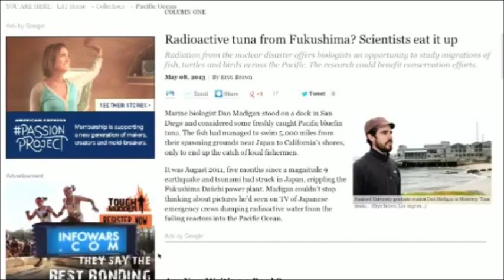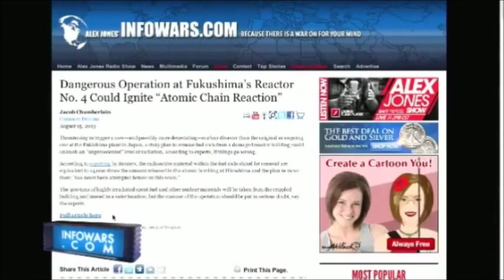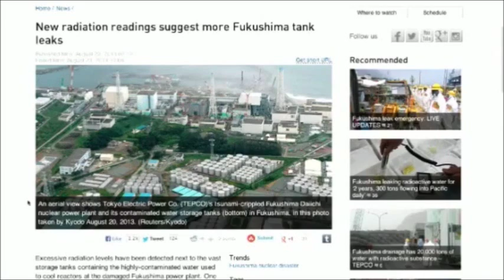4号機溶融核燃料ブルで地中隠蔽❢汚染水で液状化 ☆字幕☆Fukushima Nuke 4MeltDown❢P4/8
8/23‹日本語訳・字幕↓：Jo2Rayden›ALEX: 何が実際に原発で起こっていますか。なぜ人々は、そんなに脅えるのか? 彼らは、どのようにこれが既に起こった事実より、遥に更に悪くなるだろうと言っていますか？
BUSBY: 遥により重大なことは東電が今行っていること。彼らが、原子炉を冷却しておくためにポンプで注ぐ。その莫大な量の水で、結局何が起こったか。冷却し続けておくために原子炉の中へ水を入れ続け、これら原子炉の周りの土地は、水浸しになっている。ここは水でいっぱいになり、
また、この水は太平洋に入っている。そして全ての場所がある種の沼のようです。
今、これに関する問題は、これら原子炉それ自体が非常に重いことです。したがって、それは、泥にしみ込むようになり、安定を失っていき、恐らく崩壊します。いま、これが起これば主な問題は4号機です。このタンクの内部には、知っての通り、使用済み燃料棒を約1,300強含み
それは絶えず冷却しておかれなければならない。タンクは、満タンの水を維持しなければなりません。そして、もしタンクが破損しその主軸側面が滑り、その構造的完全性を失ったならば、その後、それら燃料棒に炎がつき、プールにも。　そして爆発が起こる。それは最初の爆発があった時にも、元々起こっていたと私が考えるものなのです。
ALEX: 確かにあなたは正しいと証明された。つまり、大手のニュースが核分裂物質を検出したことを認めた。つまり、核分裂が起こっていた。
BUSBY: はい、その通りです。核分裂は現在、年中しています。つまり、私たちはこの核分裂、これら短い半減期のアイソトープが検知されていることを知っています。人々が今、海岸の海水中で放射性、放射能核種を測定しているので。また、彼らはそれを認めざるを得ないのです。
それが発生しうる唯一の場所だからです。私が思うに、おそらく彼らはタンクが漏れている
というアイデアを思い付いたようだ。膨大な数のタンク群の写真が見えますね。
彼らが目的地に到達することができる唯一方法は、すべて嘘をつき続け、元の嘘の正当化のために、新しい嘘を作り続けるようにしなければならない。そして彼らは、これらのタンクは漏れています、と言う。漏れを見つけることができないから、ひたすら探している。タンクが漏れているわけでなく、事実、この周りの全面は[放射能に]浸されている。最初の爆発の結果の放射線核種と考えられる。また使用済み核燃料をブルドーザーで地中の穴に埋めている。原子炉内では、恐らく一種の小さなチャイナ・シンドロームが起きている。それはチャイナじゃなく、実際、地球の反対側は、ブエノスアイレス、アルゼンチンだ。したがって"ブエノスアイレス・シンドローム"です。
-END-